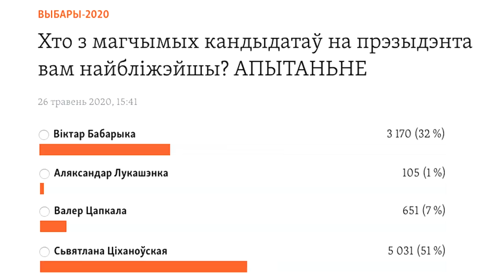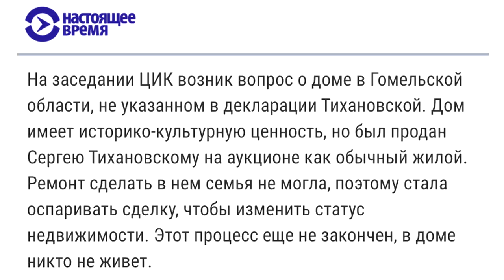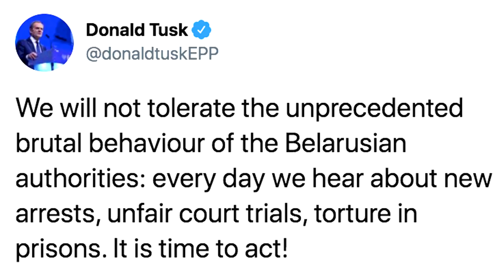Беларусь. Дорога к свободе [Обнимашки с диктаторами]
Кампания по выборам президента Беларуси входит в кульминационную стадию, и Владимир Милов, как и обещал, дает регулярный апдейт и оценку драматическим событиям в Беларуси. Лукашенко побоялся допускать к выборам многих сильных оппозиционных кандидатов, но зарегистрировал Светлану Тихановскую - вокруг которой тут же объединилась остальная оппозиция. Не снимут ли Тихановскую с выборов до дня голосования? Как будут фальсифицировать результаты? Что будет дальше? Продолжаем освещать трудный путь Беларуси к освобождению от диктатуры

00:00 Вступление
01:44 Тихановская – главный соперник Лукашенко
03:27 Почему ее зарегистрировали
06:06 Не снимут ли ее
08:59 Впереди – самые трудные недели
12:25 Начнет ли Россия давить
15:44 События все больше походят на бархатную революцию
17:45 Поддержите Светлану Тихановскую!
19:09 На кого же стоит давить?
20:41 Как себя ведет и будет вести дальше международное сообщество